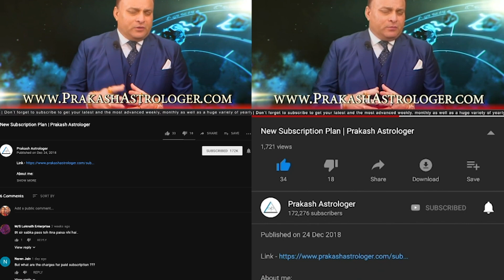Leo Horoscope - Leo Weekly Horoscope From 23rd September 2019 In Hindi | Preview